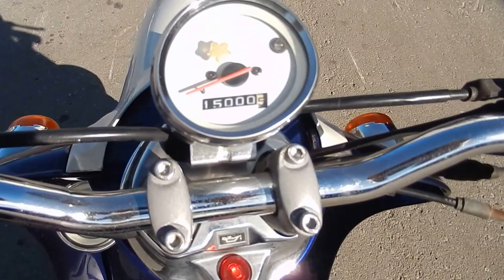No B6815 YAMAHA VINO